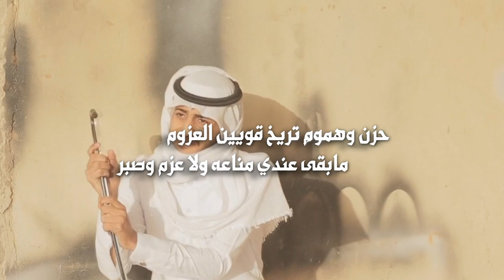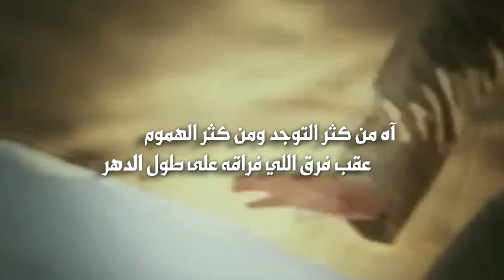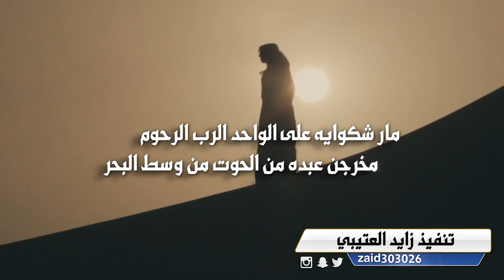آه من هم وحزن | كلمات متعب ضيف الله | أداء نواف العاصي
Follow us on | تابعنا على
Mp3 link   | رابط Mp3
كان يانواف تنشد عن اجداد العلوم
اسمع من علوم اخوك القليل المختصر

لي ثلاث شهور ماطب موق العين نوم
غير همن عانق الروح وجتاح العمر

حزن وهمومٍ تريخ قويين العزوم
مابقى عندي مناعه ولا عزم وصبر

آه من كثر التوجد ومن كثر الهموم
عقب فرق اللي فراقه على طول الدهر

راح مرواحن مابعده رجوع ولاقدوم
ونا مملك غير دمع وتوجاد وسهر

ياوجودي وجد من ضده من القوم قوم
ماله اخوان ولاربعن يشدون الظهر

وياوجودي وجد قرمن فقد سبعت قروم
عقب كانو مسنده في يسر ولاعسر

او كما من ماتت امه بعد عشرين يوم
ذاق  لوع اليتم  ماتم  فالدنيا  شهر

اتوجد ومسح الدمع بطراف الكموم
ولافتحت العين دمعي على الخد انهمر

كيف مبكي فقد ابويه ذراي من السموم
وكيف اكف ادمع وصبر وضلعي منكسر

كسرن علاجه على الطب عاصي ومعدوم
لو تطبب  في  دوايه  دكاترت  البشر

مار شكوايه على الواحد الرب الرحوم
مخرجن عبده من الحوت من وسط البحر